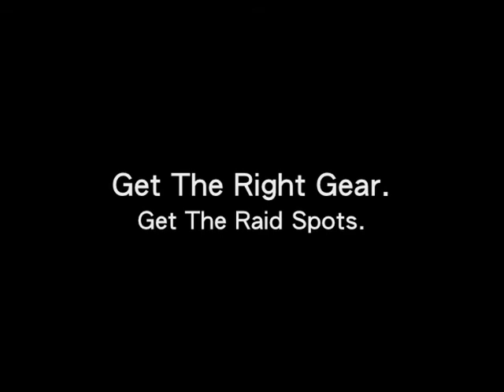WoW Raiding Prep Guides - Get Into The Raids!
Once you've hit level 80, it's easy to get into raids to experience the TRULY challenging and fun content.

Whether you're raiding with friends or with complete strangers, any true gamer who likes challenging themselves to ever-higher levels of playing skill will progress into raids quickly after hitting level 80.

WoWGrrl is the same, and in her journey into raids on various toons, she's developed gearing, gemming and enchanting guides to make YOUR job easier when the time comes to gear up for raiding.

Play like a Pro!  Prepare in advance, so as soon as you hit 80, the best groups are happy to have you along!